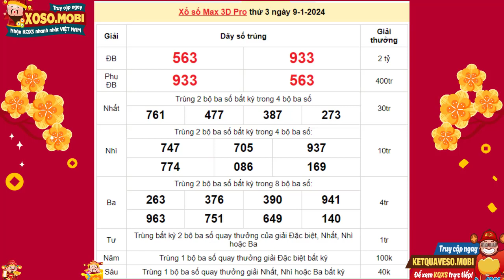XS Vietlott Max 3D Pro 9/1/2024 - Xổ số Max 3D Pro hôm nay Thứ 3 - KQXS Max 3D Pro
XS Vietlott Max 3D Pro 9/1/2024 - Xổ số Max 3D Pro hôm nay Thứ 3 - KQXS Max 3D Pro ngày 9 Tháng 1 năm 2024

Để theo dõi thống kê trực tiếp xổ số max 3D Pro nhanh chóng, chính xác và mới nhất hãy truy cập ngay vào KQXS để có được thông tin hàng ngày.

TAG

Cú Pháp tìm kiếm:  vietlott, xs vietlott, sx vietlott, xổ số vietlott, xo so vietlott, vietlott 3D Pro, vietlott max 3D Pro, xs max 3D Pro, xo so max 3D Pro, xổ số max 3D Pro, sx max 3D Pro, KQ XS Max 3D Pro, kqxs max 3D Pro, xổ số vietlott hôm nay, xo so vietlott hom nay, max 3D Pro Thứ 3, max 3D Pro Thu 3, max 3D Pro hôm nay, max 3D Pro hom nay, kqxs vietlott, xoso.mobi, xo so, XS Vietlott max 3D Pro 9/1/2024, KQXS MAX 3D Pro Thứ 3, KQXS MAX 3D Pro Thu 3, Kết quả xổ số Max 3D Pro, Ket qua xo so Max 3D Pro, Xổ số Vietlott 9/1/2024, Xo so Vietlott 9/1/2024, XS Max 3D Pro 9/1/2024, KQXS Max 3D Pro Thứ 3